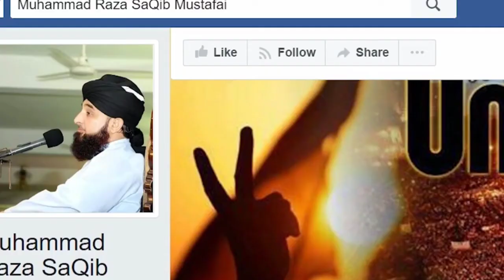Apni zindagi ko usool par lao youn hi kya janwaron ki tarah jiye ja rahe ho by Shakib Raza mustafai